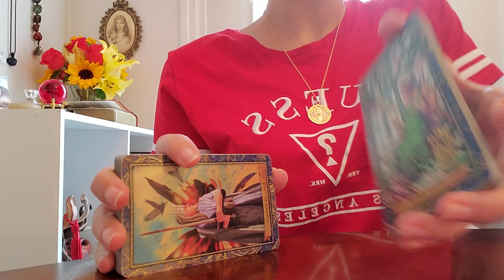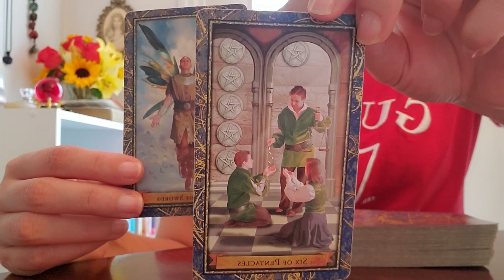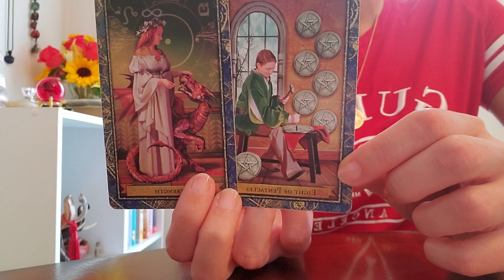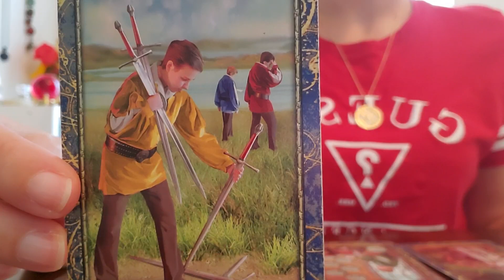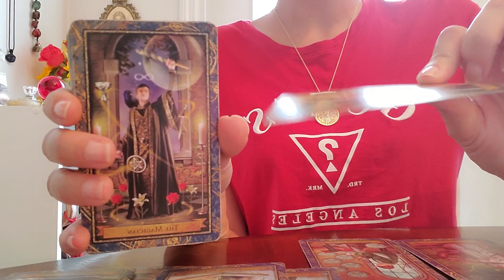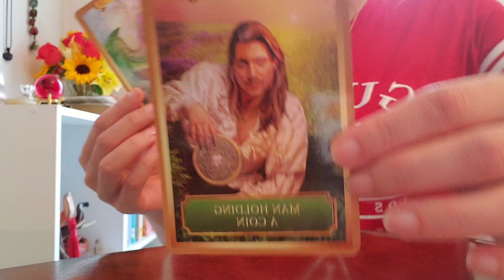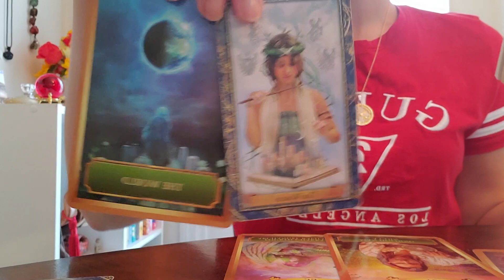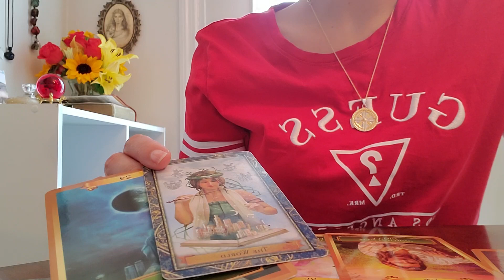Libra ♎ You have manifested this whole new world 🌎 get ready to be spoiled by the universe!!!